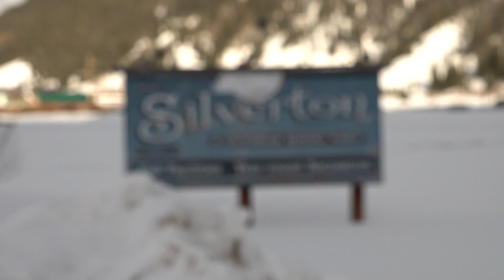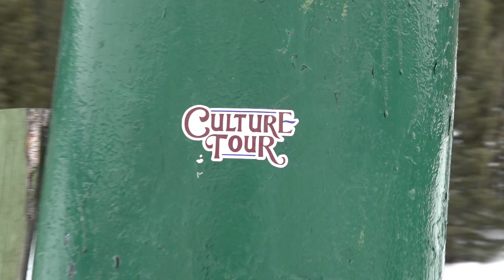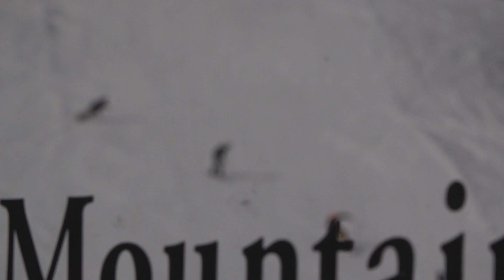Culture Tour Silverton Pt 2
Come along as we ride on a fantastic voyage.

Featuring:
Skoobs
Squid
Lightsey
Jay
D.B.L.W.
Benny B
John Mikeys
Blue Ox
Mantis
Steven Tyler

Produced By:
Ordinary Avergae Guy

Supported By:
Ari Blaster
Schmugs
Potato Bread
Holce
Gremer
Barry
Jah
Grand County
Crusty Butt
Silvy
Kendy
Regular Guy
Dee
Dee's Freind
Typo
Beyonce Forsure
Cosmosis Jones
Colorado Avalanche Ice Hockey
Jamie Lynn Snowboarder
Fish Taco's no way, maybe
Cabbage
Fun Guy
Air Compressor
Jah
John
Michaels